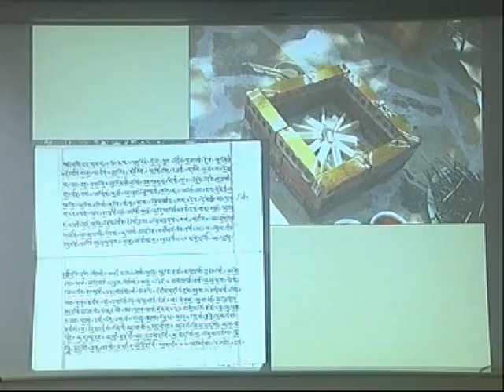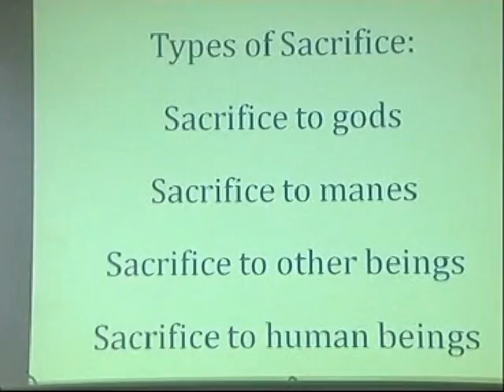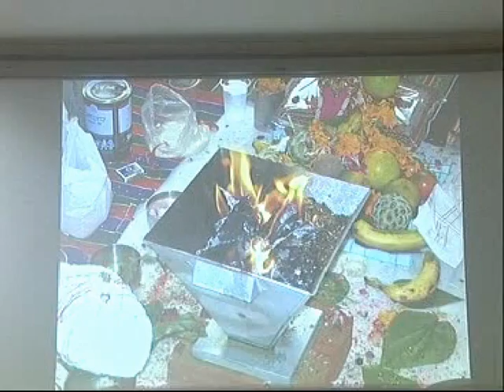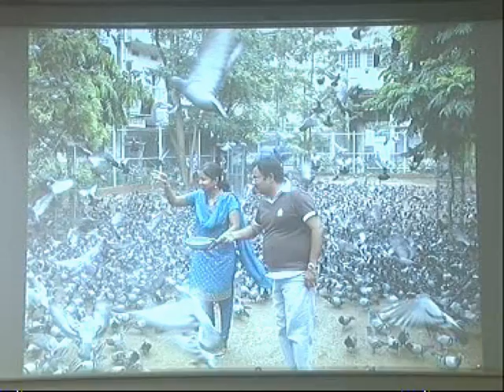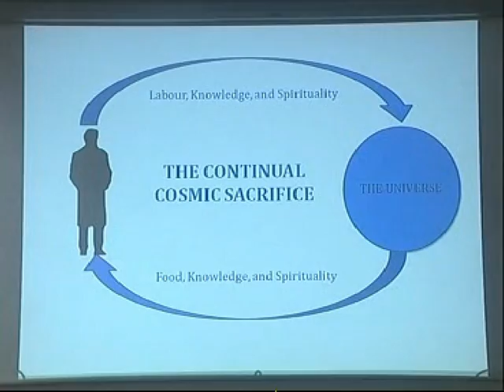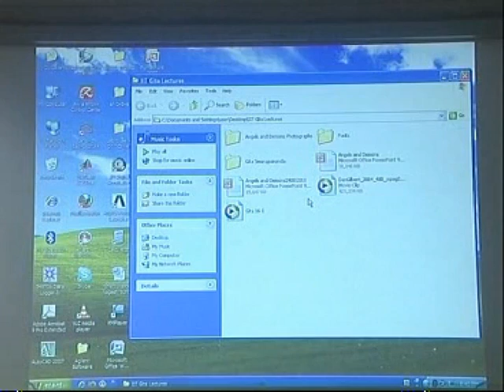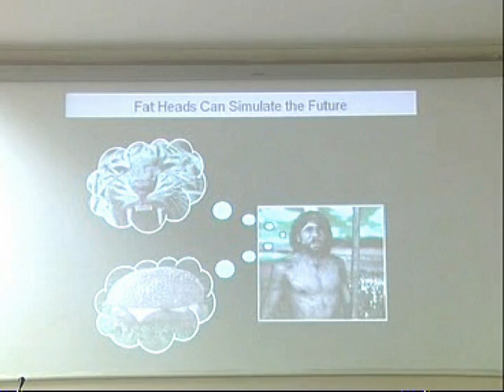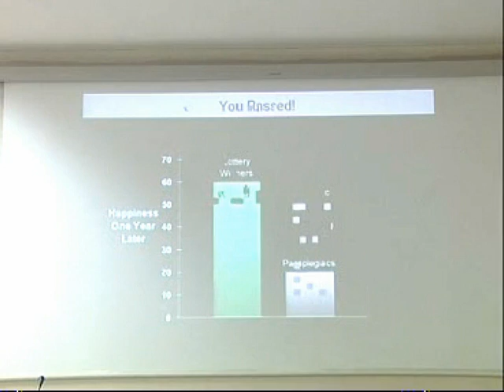Bhagavad Gita-Chapter 16 Narasimhananda 13/15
Talk on Chapter 16 of Bhagavad Gita Daivasura Sampad Vibhaga Yoga given by Swami Narasimhananda of Ramakrishna Math and Ramakrishna Mission at IIT Kharagpur. Bhagavad Gita Angels and Demons Bhagavad Gita Discourse Bhagavad Gita exposition. Bhagavad Gita analysis. Bhagavad Gita interpretation, bhagavad gita has been explained in the modern context. Bhagavad gita is a manual for handling life's problems. Bhagavad Gita is considered one of the most popular texts across the world. Bhagavad gita has been explained and expounded by many. Bhagavad Gita was told by Sri Krishna to Arjuna. Bhagavad Gita comes in the Mahabharata. Bhagavad Gita touches many aspects of our lives. Bhagavad Gita.